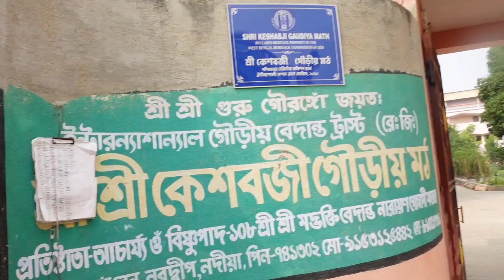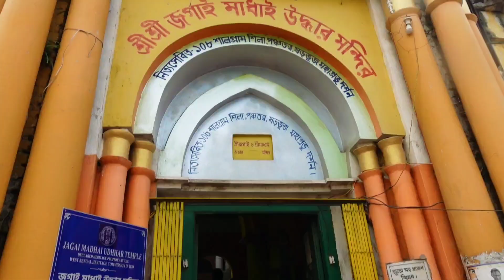Nabadwip Tour । Nabadwip Travel Guide । Sonar Gouranga Mandir । নবদ্বীপ ধাম দর্শন ।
Nabadwip Tour | নবদ্বীপ ভ্রমণ | Birth Place Of Gouranga Mahaprabhu | Mayapur Nabadwip Tour |Nabadwip
নবদ্বীপ